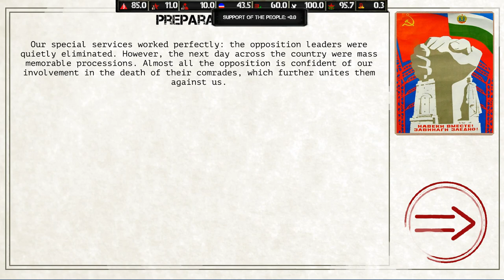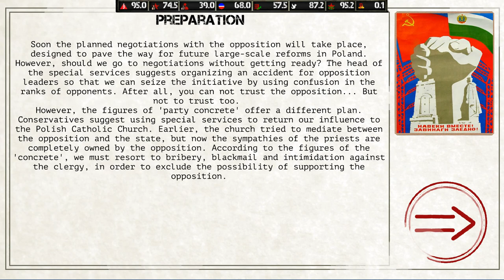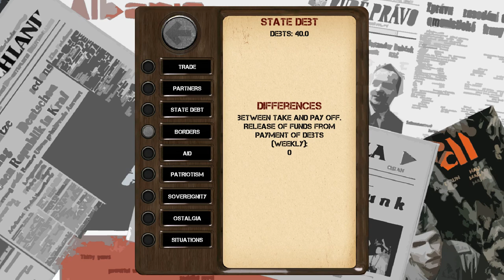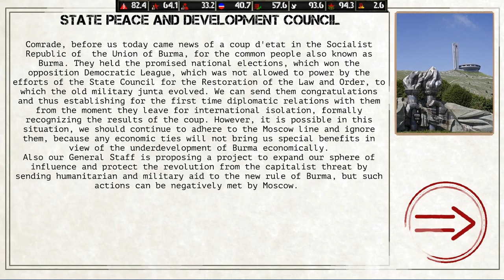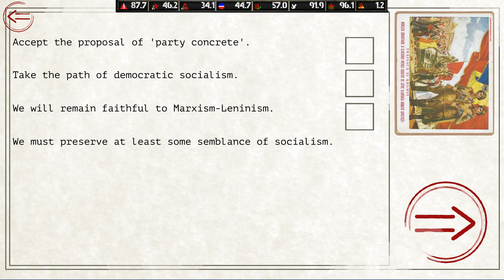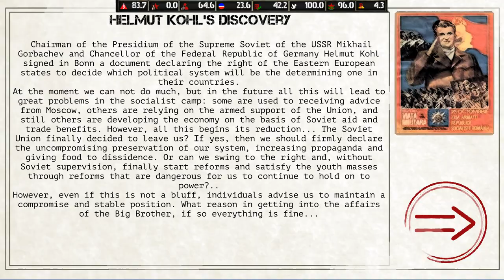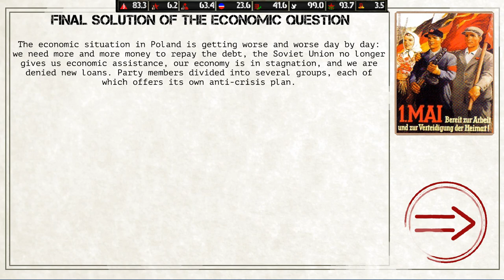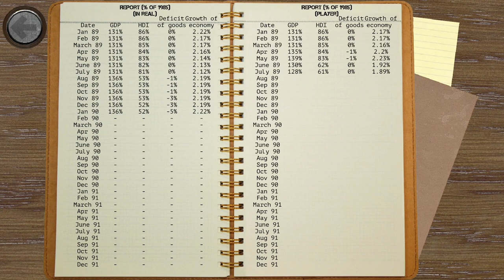Ostalgie - Poland Attempt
Hey Comrades. Welcome back top Ostalgie. Been a bit busy, but now regular videos should be back. Enjoy as I stumble my way through this game.